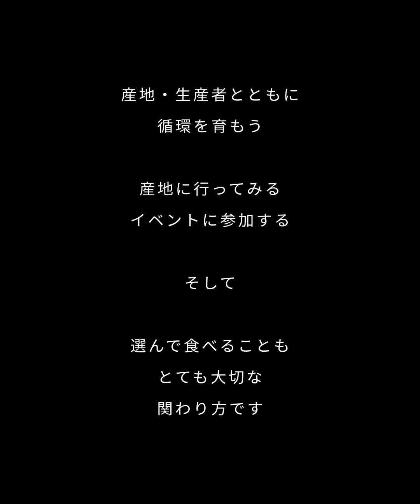江戸前・東京の里海はなぜ失われたのか、わたしたちがこれからできることは何でしょうか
遠忠食品 宮島一晃インタビューVol.2
下段の映像は木更津の盤州干潟（ばんずひがた）。

日本重要湿地500指定地にして日本最大級の干潟です。
この豊かな海と海苔漁師のさまざまな工夫と努力でおいしい海苔が育っています